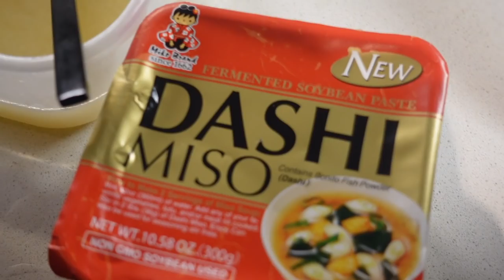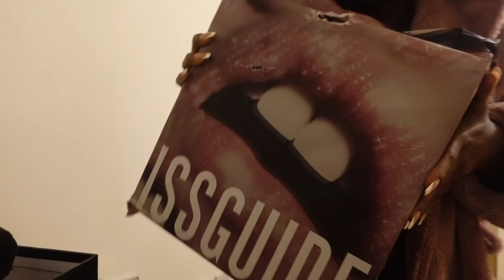Winter Clothes Shopping with Boo, Attempting Ramen Recipe & Mini Haul | Vlogmas Day 15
0:00 Arriving and Shoe Shopping
3:44 Black owned shopping
8:38 Drugstore, Zara and Korean Supermarket
13:31 Attempting to Make Ramen
17:16 Mini Haul

FOLLOW ME ▹

ON ME ▹